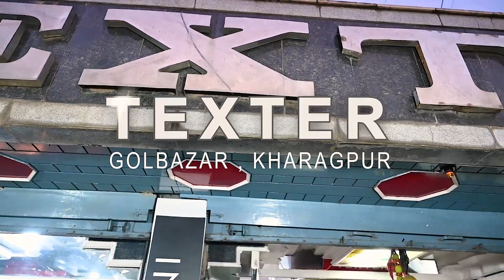Texter II Kharagpur , Gole Bazar II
Wedding cinematic Video 2020 .
Wedding Some Memories of Tanushree Weds Animesh .
Mobile number...9933161898,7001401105.II By Creative Photography II